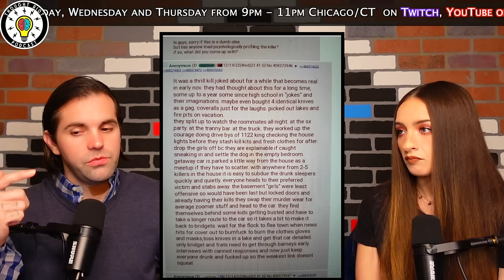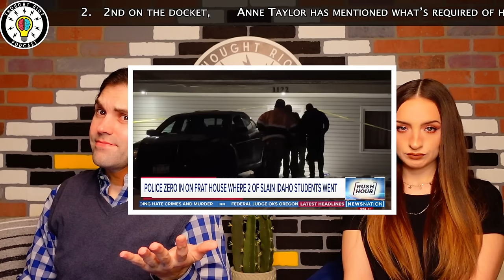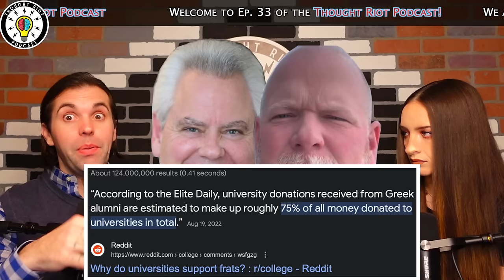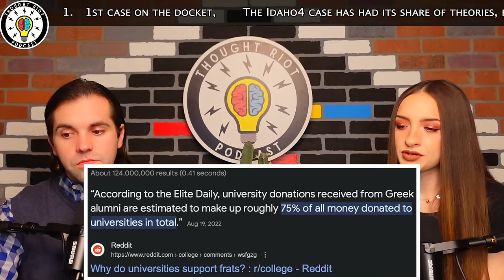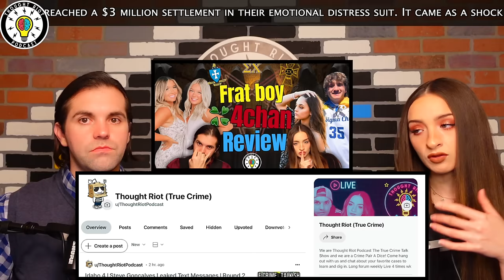Frat Boy Idaho 4 | 4 Chan Theory | Do You Know The Timeline?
Live: Sun 9pm-11pm
Live: Mon 9pm-11pm
Live: Wed 9pm-11pm
Live: Thurs 9pm-11pm